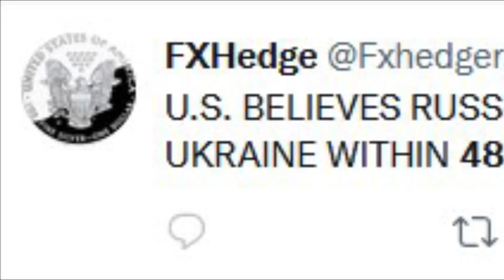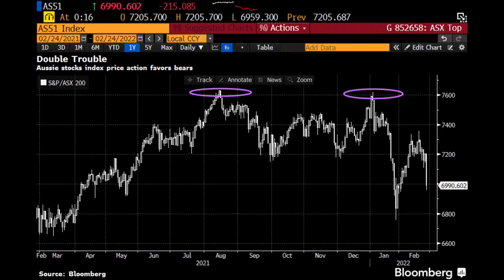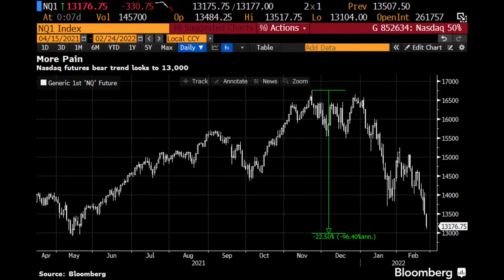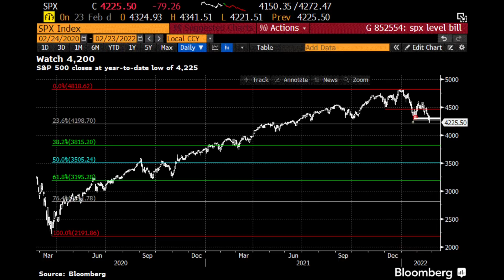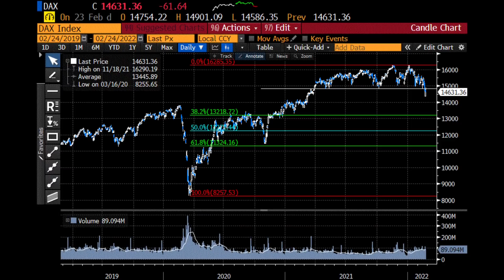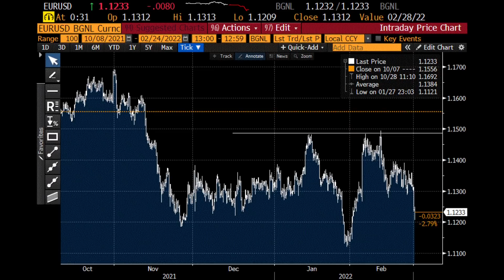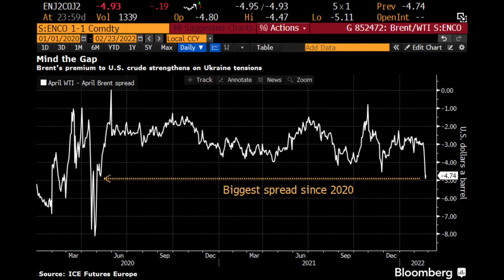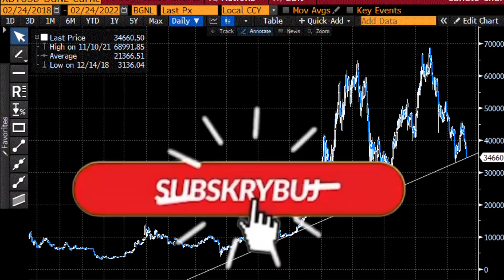Wojna Czyli Szykują Się Ciężkie Straty Na Giełdach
Wojna czyli szykują się ciężkie straty na giełdach. Wojna giełda, giełda co dalej, wyprzedaż na giełdzie, analiza giełda, spadki indeksów giełdowych, spadki na giełdzie, wyprzedaż RUB, konflikt Rosja Ukraina, wojna na Ukrainie, Rosja zaatakuje Ukrainę, wojna 2022. Powody spadków na giełdzie, silne spadki, strach na rynku, okazja na giełdzie, jak zarobić na giełdzie, okazja inwestycyjna, giełda 2022, analiza techniczna wykresów giełdowych, giełda może spadać. Zapraszam na odcinek.

Spis treści:

0:00 Wstęp
0:32 Wojna a giełda
11:45 Obligacje
12:13 Foex
14:11 Surowce
16:06 Bitcoin